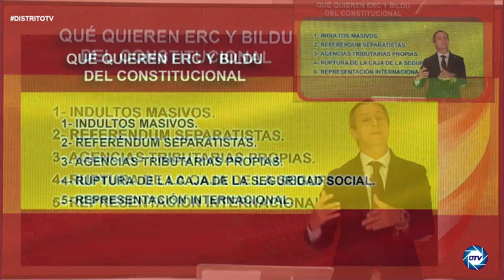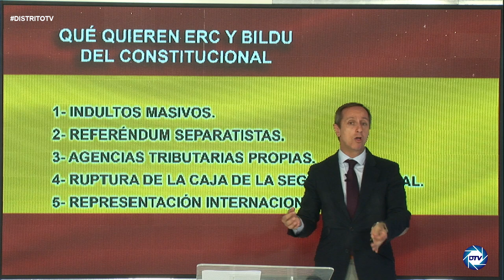INFORME CARLOS CUESTA: ¿Qué quiere ERC y BILDU del CONSTITUCIONAL?; los REFERENDUMS de indepencia